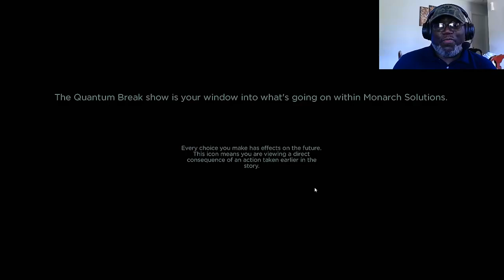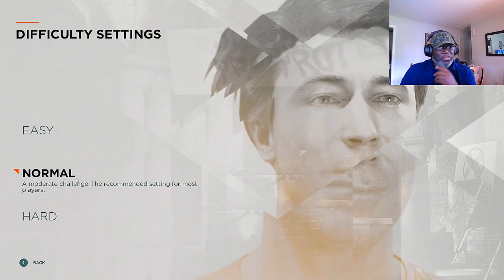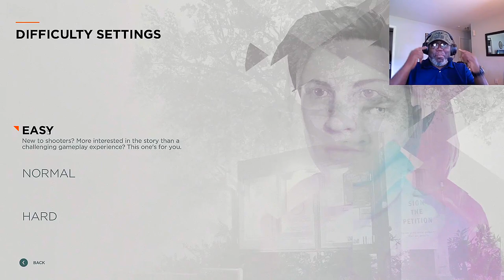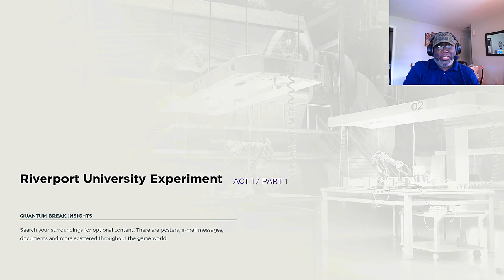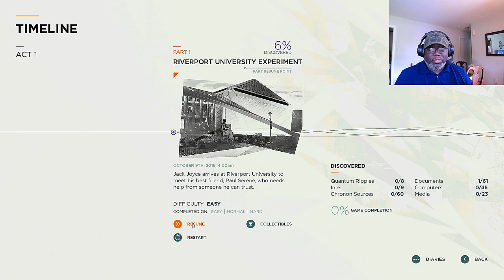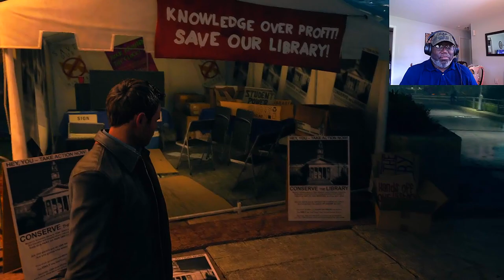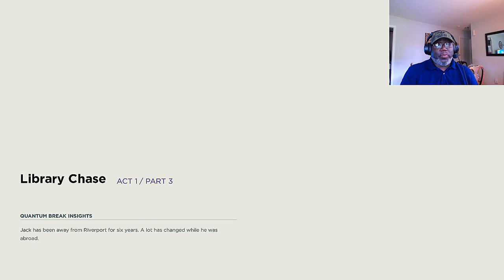Quantum Break Is John Wick With Super Powers! | EP.1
I stumbled across this game by accident and was MIND - BLOWN! Quantum Break has been out since 2016, why have I never heard of it?

Quantum Break is an action-adventure third-person shooter video game. You get to play as Jack Joyce, a person with time manipulation powers in a world where time stutters, making everything freeze except Joyce. Players can use a variety of firearms, as well as their time-manipulating powers to defeat enemies in the game.
This game is set at and around Riverport University, a fictional university set in the Northeastern United States, where a time travel experiment has gone wrong. This not only causes time to start breaking down, but also grants the two main characters—Jack Joyce and Paul Serene - who both posses different time-based abilities.
If you are looking for a great gaming community to have fun with then click this discord

More About Quantum Break

FEATURES:
• In-depth, fast-paced narrative experience crafted by Remedy Entertainment
• Top quality live action show that is directly impacted by choices made in-game
• Stellar cast of actors
• One story told many ways
• Time-amplified action gameplay
• Navigate epic scenes of destruction as they skip and rewind in broken time.